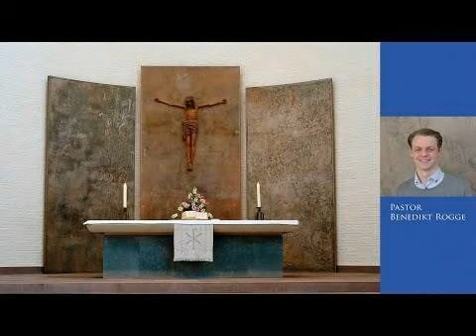"Wer schreibt meine Geschichte des Jahres 2021?", Lesung + Predigt am Silvestertag 2021, B. Rogge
"Wer schreibt meine Geschichte des Jahres 2021?", Lesung + Predigt am Silvestertag 2021, B. Rogge, St. Ansgarii Bremen

0:00 Lesung (Röm 8,31b-39): Nichts kann uns trennen von der Liebe Gottes (Ute Frühhaber-Höfker)
1:53 "Wer schreibt meine Geschichte des Jahres 2021? Meine Lebensgeschichte", Predigt (Benedikt Rogge)